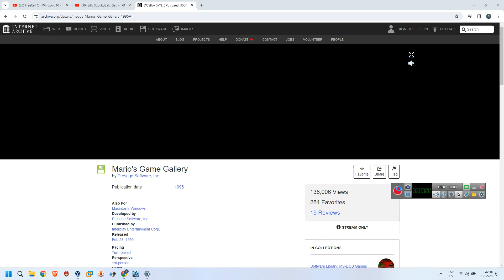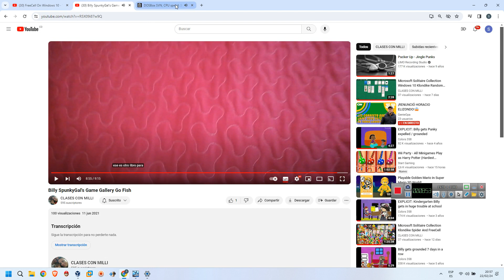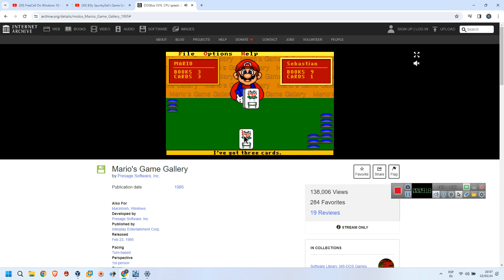Mario's Game Gallery Go Fish VS Billy SpunkyGal's Game Gallery Go Fish